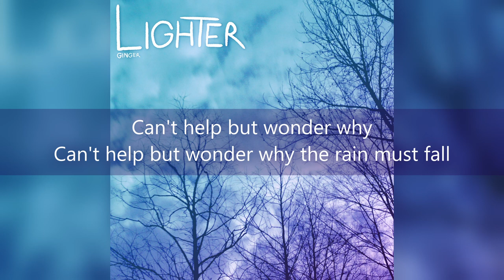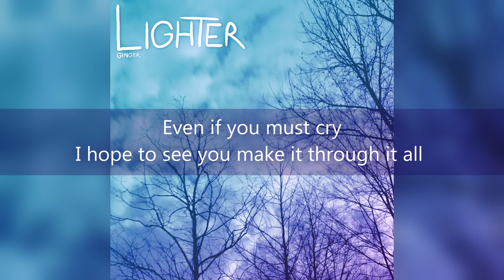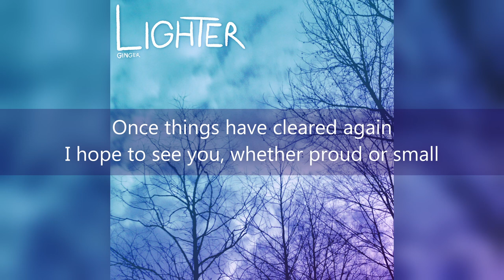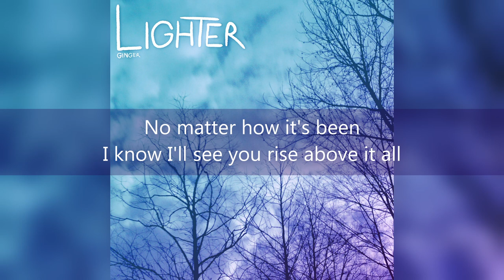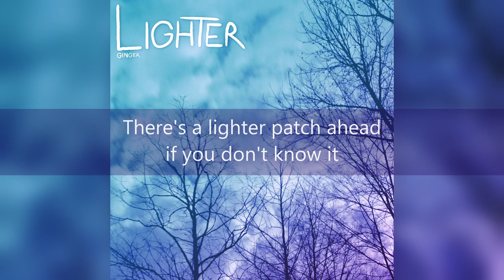Ginger - Lighter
Wanted to write something a bit more encouraging than last time :)

LYRICS
Can't help but wonder why
Can't help but wonder why the rain must fall
Blue wiped out of the sky
Grey blanket smothering a hopeless call
I know you have to try
It doesn't matter that the clouds stand tall
Even if you must cry
I hope to see you make it through it all

There's a lighter patch ahead if you don't know it
Rainy skies will only pour within their moment
If you don't believe the words that I am sowing
It won't stop what's coming in
Soon the sun will shine again

The wind is whistling
Rain spattering across your worldly frame
The light starts glistening
Blue peeking through as clouds begin to wane
Once things have cleared again
I hope to see you, whether proud or small
No matter how it's been
I know I'll see you rise above it all